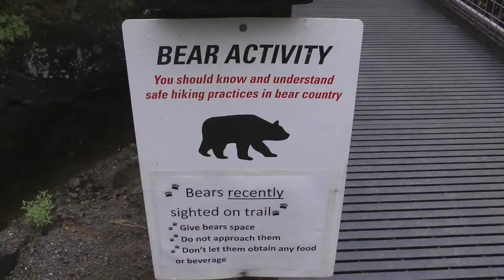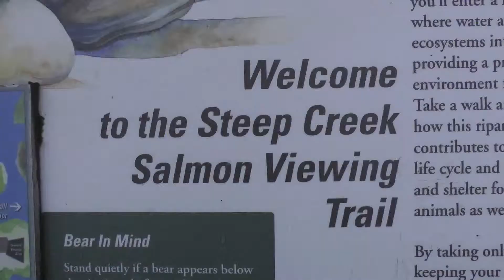Mendenhall Glacier Alaska travel tour | Mendenhall Glacier Alaska attraction destination video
Mendenhall Glacier is a glacier about 12 miles (19 km) long located in Mendenhall Valley, about 12 miles (19 km) from downtown Juneau in the southeast area of the U.S. state of Alaska. The glacier and surrounding landscape is protected as the 5,815-acre Mendenhall Glacier Recreation Area, a federally designated unit of the Tongass National Forest.[2]

Originally known as Sitaantaagu ("the Glacier Behind the Town") or Aak'wtaaksit ("the Glacier Behind the Little Lake") by the Tlingits, the glacier was named Auke (Auk) Glacier by naturalist John Muir for the Tlingit Auk Kwaan (or Aak'w Kwaan) band in 1888. In 1891 it was renamed in honor of Thomas Corwin Mendenhall. It extends from the Juneau Icefield, its source, to Mendenhall Lake and ultimately the Mendenhall River.

The Juneau Icefield Research Program has monitored the outlet glaciers of the Juneau Icefield since 1942, including Mendenhall Glacier. The glacier has also receded 1.75 miles (2.82 km) since 1958, when Mendenhall Lake was created, and over 2.5 miles (4.0 km) since 1500. The end of the glacier currently has a negative glacier mass balance and will continue to retreat in the foreseeable future.[3]

Given that average yearly temperatures are currently increasing, and the outlook is for this trend to continue, it is actually possible that the glacier might experience a period of stabilization or slight advance during its retreating march. This is because increasing amounts of warm, moist air will be carried up to the head of the icefield, where colder ambient temperatures will cause it to precipitate as snow. The increased amount of snow will feed the icefield, possibly enough to offset the continually increasing melting experienced at the glacier's terminus. However, this interesting phenomenon will fade away if temperatures continue to climb, since the head of the glacier will no longer have cold enough ambient temperatures to cause snow to precipitate.